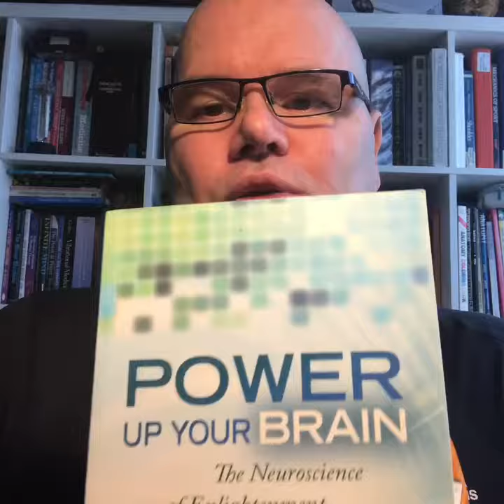Are you still sticking to your dreams in 2019 i am by doing youtube video every and instagram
Sticking to a goal or dream can be hard you need a good coach people around you to help you stick to your goals don’t give up on your dream if you want to achieve it be realistic in your dream so you can achieve it if you’re needing help go to active brain systems we can help you